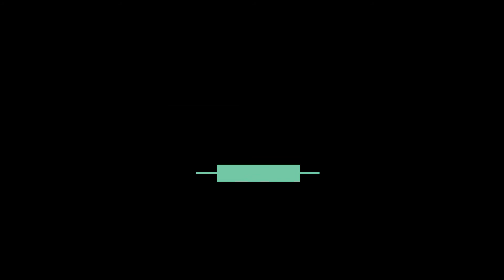SHOGUN 2 TW // Clan UESUGI #3// Aplastando al clan HOJO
Continuamos la campaña con el clan Uesugi donde lo dejamos previamente. Ésta vez con comentarios!

Disfrutando del aspecto  e interfaz de este juegazo del Japón del S. XVI.

Ampliando territorios y machacando clanes!!!

Os dejo el link con toda la lista de reproducción de este gran juego!!